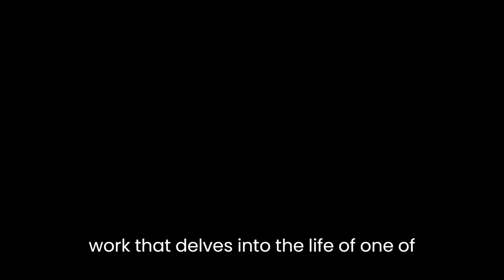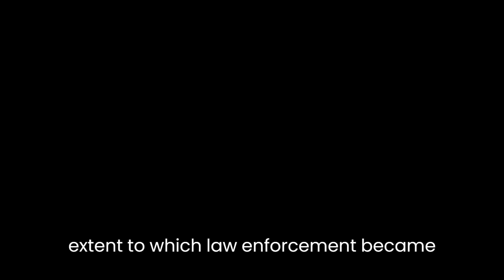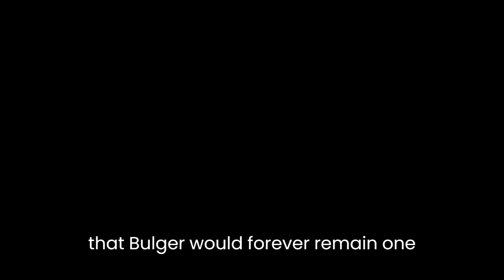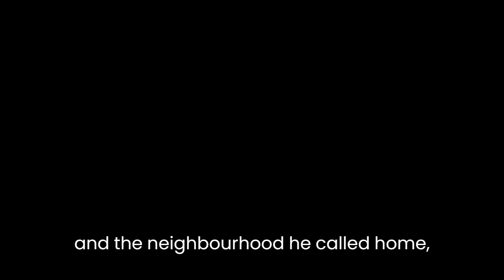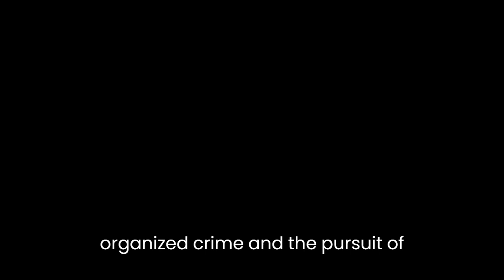"Whitey Bulger: America's Most Wanted Gangster" by Kevin Cullen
"Whitey Bulger: America's Most Wanted Gangster and the Manhunt" by Kevin Cullen is a gripping non-fiction work that delves into the life of one of the most notorious criminals in American history. Through meticulous research and compelling storytelling, Cullen offers a comprehensive analysis of James "Whitey" Bulger's rise to power, his reign as the leader of the Winter Hill Gang, and the relentless pursuit to bring him to justice.

Cullen's writing style is engaging and immersive, capturing the reader's attention from the very beginning. He skillfully weaves together various narratives, intertwining Bulger's criminal activities with the efforts of law enforcement agencies to apprehend him. The author's descriptive language paints vivid pictures of the gritty streets of South Boston, transporting readers to the heart of Bulger's criminal empire.

One of the most striking aspects of Cullen's analysis is his exploration of the complex relationship between Bulger and the FBI. The author sheds light on the corrupt alliances forged between Bulger and certain agents, exposing the extent to which law enforcement became complicit in his criminal activities. Cullen highlights the shocking betrayal of public trust and raises important questions about the integrity of the justice system. Through meticulous research and interviews, the author uncovers the web of corruption that enabled Bulger to evade capture for so long.

Cullen also delves into the psychology of Whitey Bulger, providing insights into the mindset of a ruthless and cunning criminal. He examines the factors that shaped Bulger's character, from his turbulent childhood to his experiences in prison. By delving into Bulger's psyche, Cullen humanizes the man often portrayed as a heartless monster, offering readers a deeper understanding of the motivations behind his actions. The author does not seek to justify or sympathize with Bulger but rather to provide a nuanced portrayal of a complex individual.

The book also serves as a testament to the tireless efforts of law enforcement officials and the community in bringing Bulger to justice. Cullen highlights the perseverance and dedication of the investigators who refused to give up, even when it seemed that Bulger would forever remain one step ahead. Through interviews with key individuals involved in the manhunt, the author conveys the sense of urgency and the immense pressure placed upon those seeking to capture America's most wanted gangster.

Furthermore, Cullen explores the wider implications of Bulger's criminal activities on the community of South Boston. He examines the complex relationship between Bulger and the neighborhood he called home, shedding light on the culture of silence and fear that allowed his criminal empire to thrive. Cullen's analysis raises thought-provoking questions about the complicity of a community in harboring a criminal and the lasting scars left by his reign of terror.

In conclusion, "Whitey Bulger: America's Most Wanted Gangster and the Manhunt" is a meticulously researched and compellingly written analysis of one of America's most notorious criminals. Kevin Cullen's skillful storytelling, attention to detail, and deep understanding of the subject matter make this book an essential read for anyone interested in the dark underbelly of organized crime and the pursuit of justice. Through his nuanced portrayal of Bulger and the individuals involved in his capture, Cullen provides a valuable contribution to the true crime genre, offering insights that extend beyond the mere facts of the case.